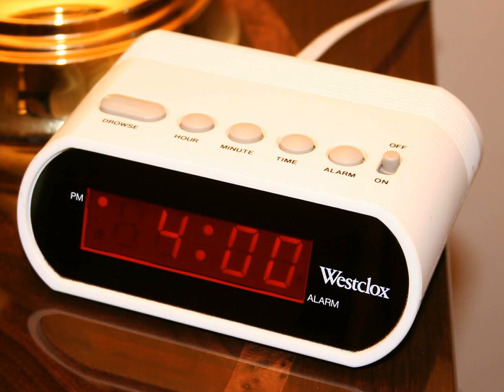Alarm clock no copyright sound effect